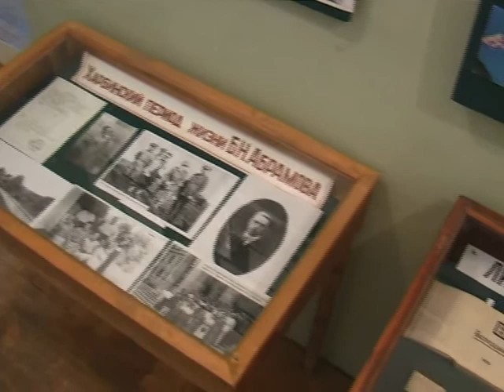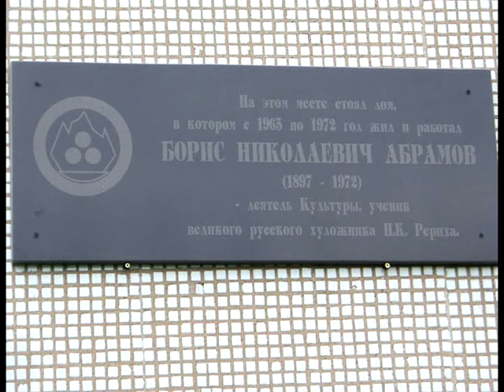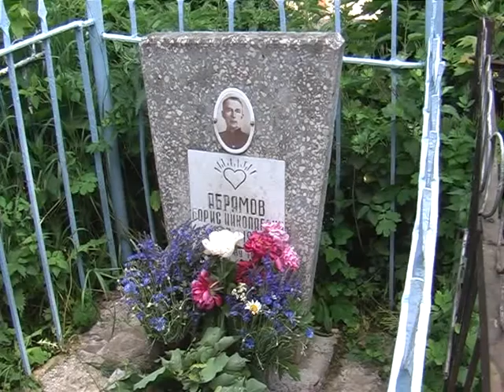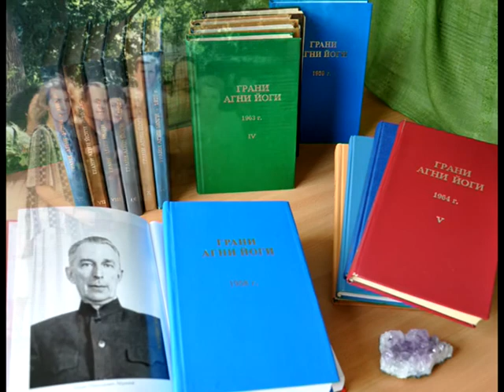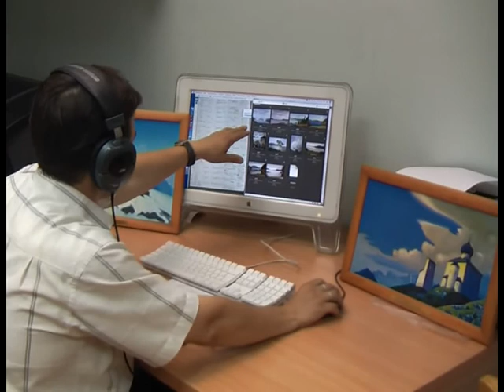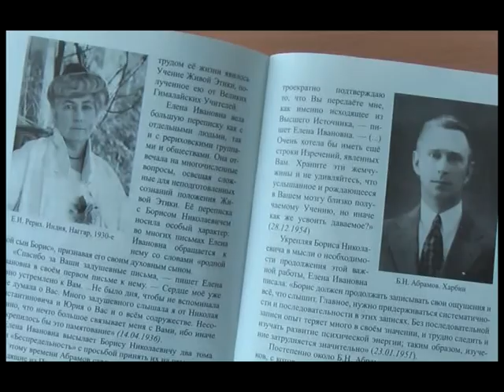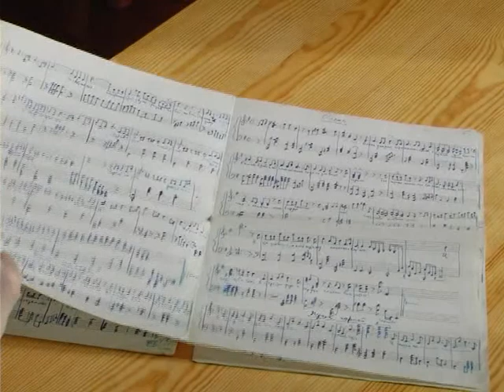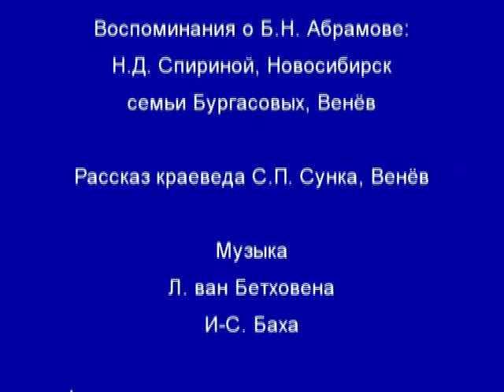ВСТРЕЧИ В ВЕНЁВЕ. Воспоминания о Б.Н. Абрамове. [Фильм Музей Н.К.Рериха Новосибирск, 2007-2012]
Из статьи журнала "Восход" 2007-08:

Возможно, не случайно в Венёве, после нескольких неудачных попыток обосноваться в других городах, оказался ближайший ученик Н.К. Рериха — Борис Николаевич Абрамов (Нижний Новгород, 1897 - Венёв, 1972). Он поселился здесь в 1960 году, вернувшись на Родину из Харбина. Так началась новая страница в истории Венёва.

О том, какой человек жил рядом с ними, венёвцы начали узнавать лишь с середины 1990-х годов, после того как появились первые тома «Граней Агни Йоги». В Венёв стали приезжать люди, изучающие Рериховское наследие, которые разыскивали тех, кто знал Б.Н.Абрамова, и собирали свидетельства о нём.

В связи с этим отдельно следует сказать о сотруднице Рериховского общества города Щёкино Майе Петровне Чистяковой. Её инициативой и трудами в 1997 году, к 100-летнему юбилею Бориса Николаевича, в Венёвском краеведческом музее открылась экспозиция, посвящённая его жизни и творчеству.

В год 110-летия Б.Н.Абрамова в Сибирском Рериховском Обществе была запланирована поездка в Венёв, где последние 12 лет жил и работал Борис Николаевич. Состоялись встречи с людьми, лично знавшими Бориса Николаевича, были собраны интересные воспоминания о его жизни в Венёве. В местном краеведческом музее пополнилась экспозиция, посвящённая Б.Н.Абрамову: из новосибирского Музея Н.К.Рериха сюда были переданы фотографии, репродукции акварелей Б.Н.Абрамова и картин Н.К.Рериха. Директор музея, Светлана Павловна Сунка, провела для нас экскурсию по краеведческому музею и тем местам, где жила семья Абрамовых. Ирина Ивановна Чулан, главный хранитель музея, познакомила с его фондами, архивными фотографиями.

Мы побывали в детском приюте — здесь раньше находилась больница, в которой Борис Николаевич провёл последние часы жизни...

Тепло и сердечно прошли встречи с людьми, которые знали Абрамова и приняли участие в его жизни, и мы очень признательны им за ту память, которую они хранят до сих пор об этом дорогом для нас человеке.

Особая благодарность — Нине Васильевне и Юрию Петровичу Бургасовым, которые передали в дар Музею Н.К.Рериха вещи, принадлежавшие Б.Н.Абрамову.

Перейти
Сердечно благодарим всех за оказанную помощь Музеям Н.К.Рериха в Новосибирске и на Алтае!

ВКонтакте "Сибирское Рериховское Общество. Трансляции"